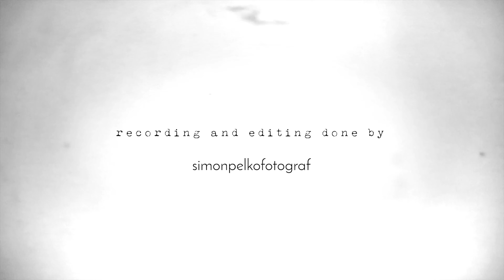Relentless youth - Human Error (official video)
Video recording and edit: Simon Pelko
November 2020
Relentless youth//2020